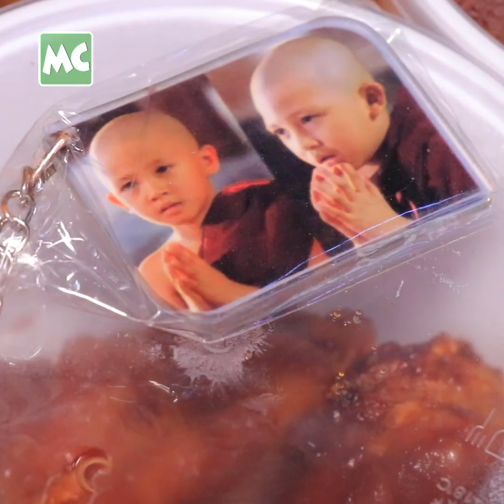ဇွဲထက်၊ ဇွဲထူး တို့ရဲ့ အသက် (၈) နှစ်ပြည့် မွေးနေ့ပါတီ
ကလေးသရုပ်ဆောင် ဇွဲဝေယံထက်၊ ဇွဲဝေယံထူး တို့ အမြွှာညီအစ်ကို နှစ်ယောက် ရဲ့ အသက် (၈) နှစ်ပြည့် မွေးနေ့ပါတီ ကို အောက်တိုဘာလ (၇) ရက်နေ့ က ရန်ကုန်၊ စိမ်းလန်းစိုပြေ မှာ ကျင်းပခဲ့ပါတယ်။

@MyanmarCelebrity Update: Twin Kid Celebrity, Zwe Wai Yan Htet and Zwe Wai Yan Htoo celebrated their 8th Birthday Party at the Sein Lann So Pyay Park in Yangon on October 7.